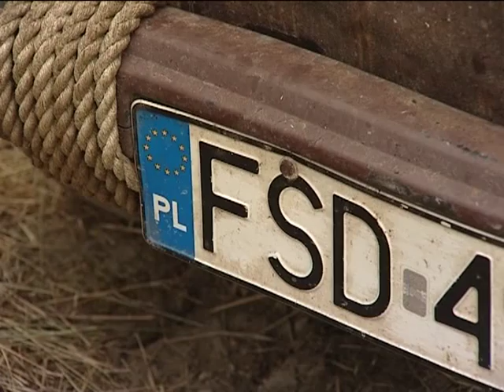Слёт байкеров " Северный Рубеж "